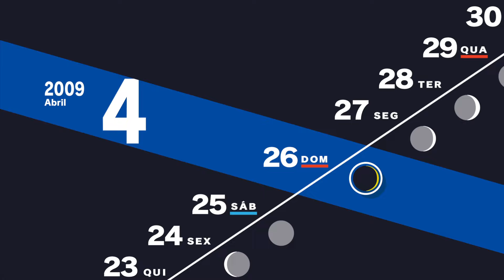Persona 3 Reload #08 O Passado do Casal